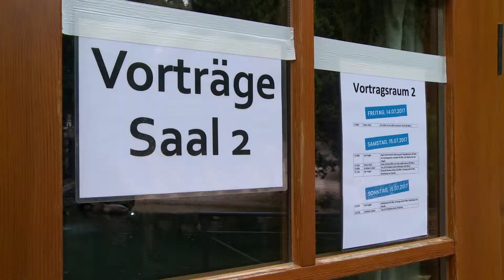Adventure Southside 2017 - Offroad & Survival Messe - 2. Messetag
Impressionen vom 2. Messetag der Offroad & Survivalmesse Adventure Southside 14.-16. Juli 2017 - eingefangen und produziert von Axel Vetter von